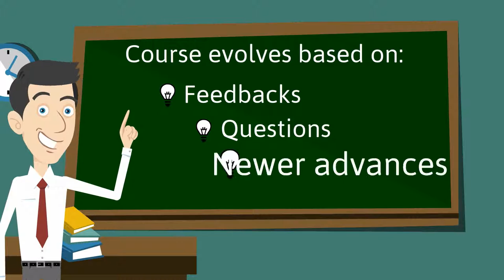AHPL's eCourse introduction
eCourses is the one stop online platform created by Augmenta Health (P) Ltd., a new age mental health company. for further details.